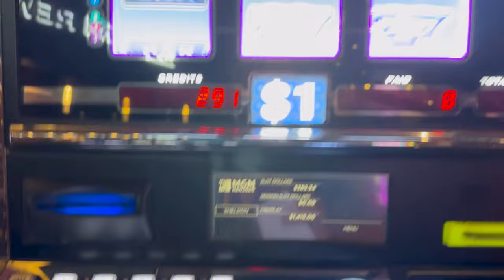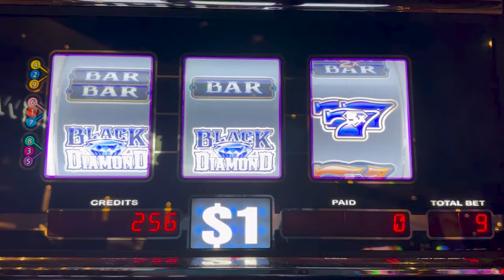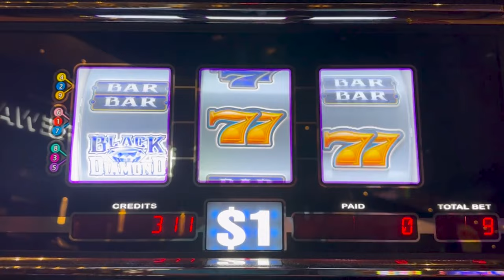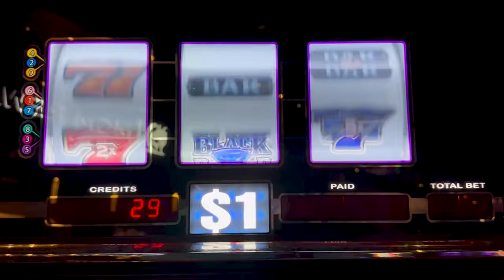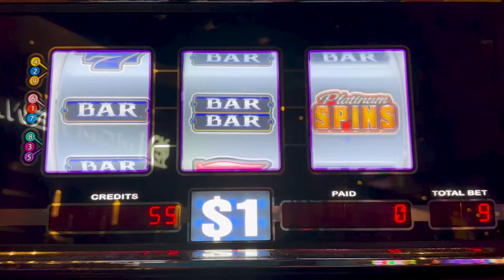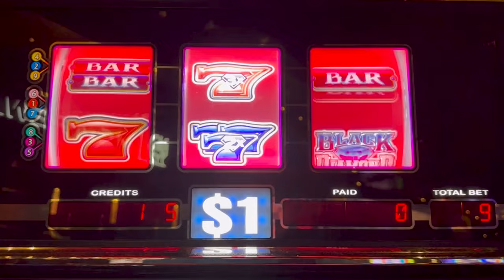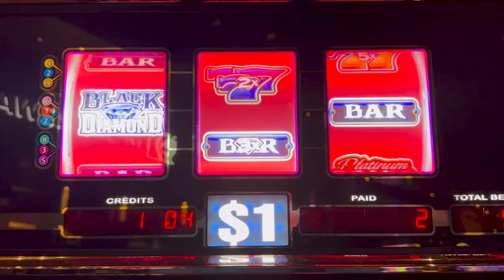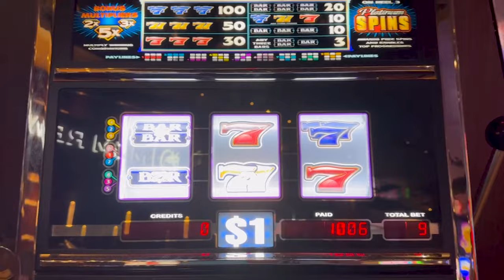Amazing Black Diamond Platinum Run! Thank You Kiteagila!